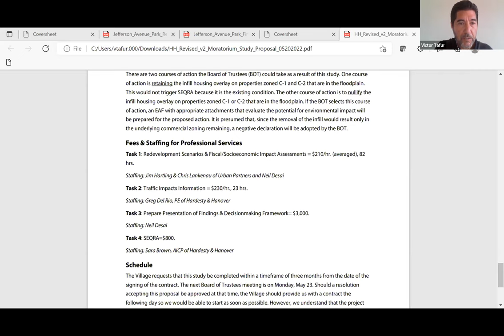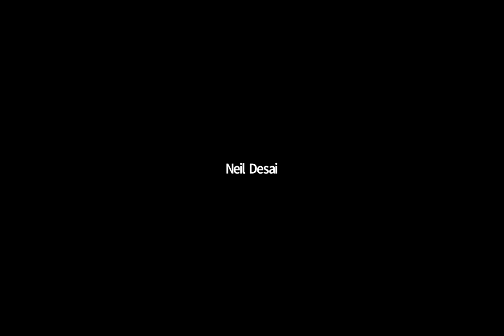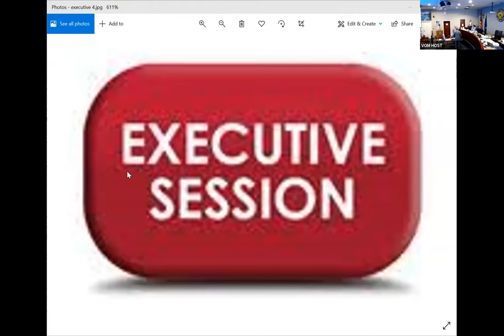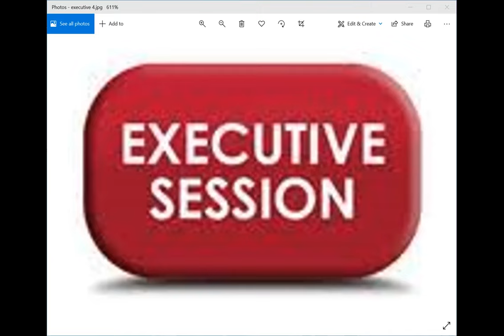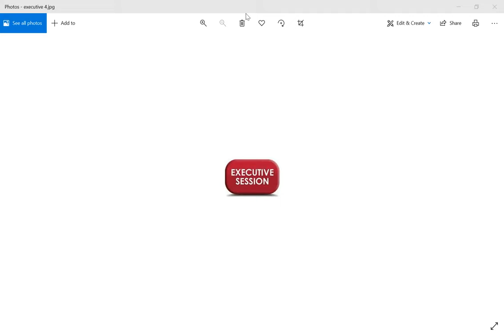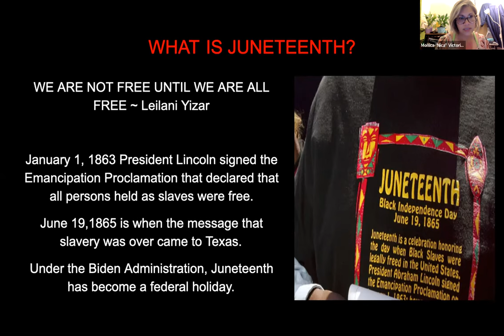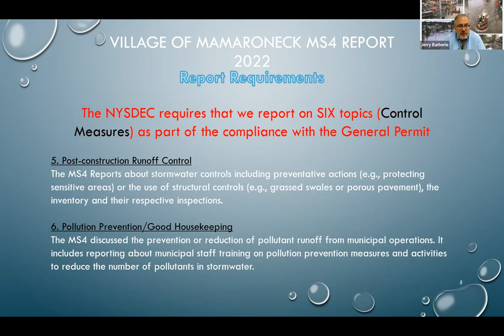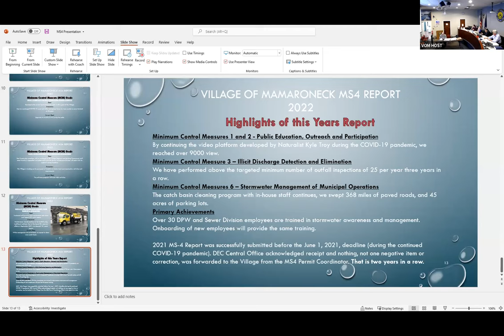BOT Work Session and Regular Meeting May 23, 2022